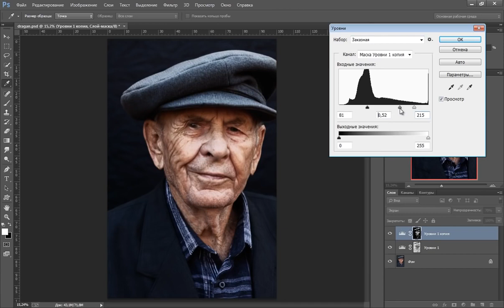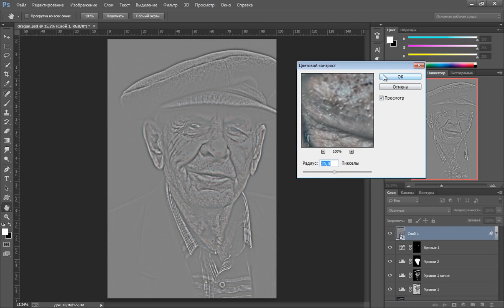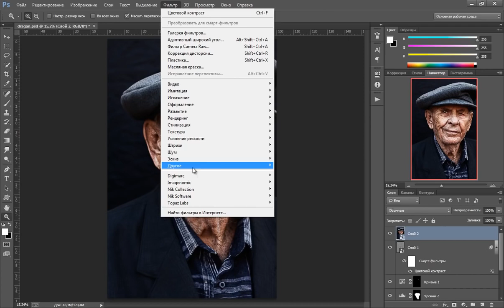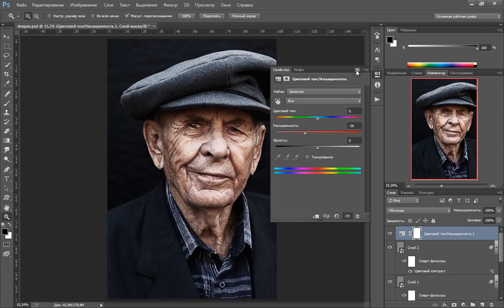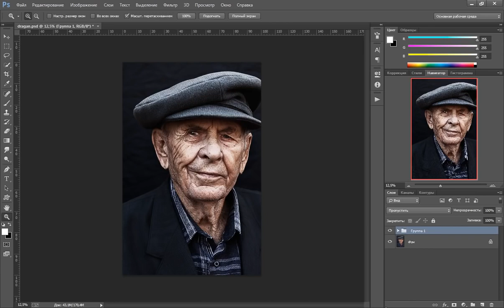Photoshop Делаем эффект драгана в фотошопе Dragan Effect